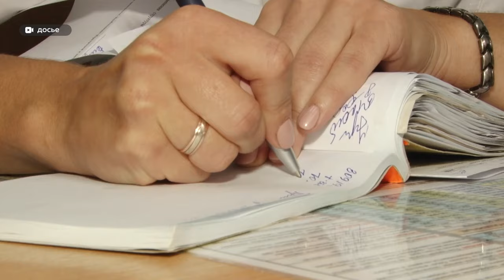Губернатор Виктор Томенко на прямой линии заверил, что все вопросы будут отработаны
Около двух тысяч вопросов поступило на прямую линию с губернатором края, которая длилась почти два часа. Помощь семьям мобилизованных, проблемы с водой, нехватка врачей и школ – это лишь небольшая часть тем, которые Виктор Томенко успел разобрать в прямом эфире. Что еще волнует жителей края?